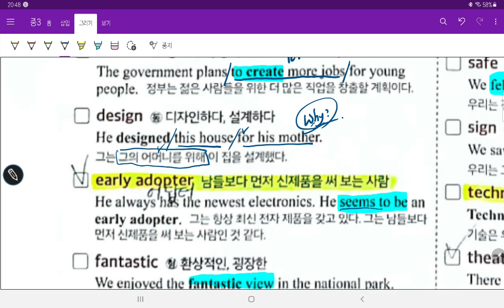중3 2021 04 07 현일중 시사박 1과 어휘